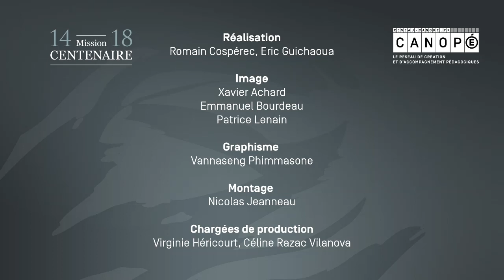Les grands enjeux pédagogiques du Centenaire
Par M. Laurent WIRTH, doyen honoraire du groupe histoire-géographie (Inspection générale de l’Éducation nationale).

Pour clore le volet pédagogique du Centenaire de la Première Guerre mondiale, la Mission du Centenaire a organisé à Bordeaux du 25 au 27 mars 2019 trois journées de bilan et de restitution des actions éducatives réalisées depuis 2012, à travers la tenue de tables-rondes, de conférences et d’ateliers à destination d’enseignants venus de toutes les académies de France.